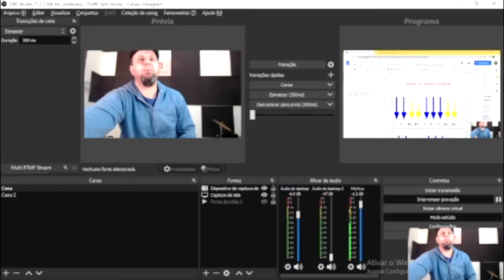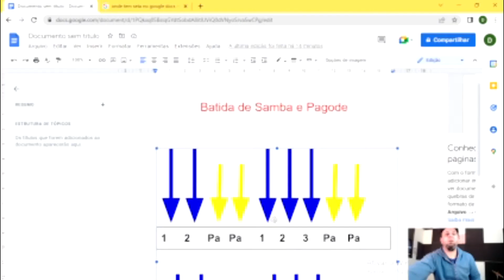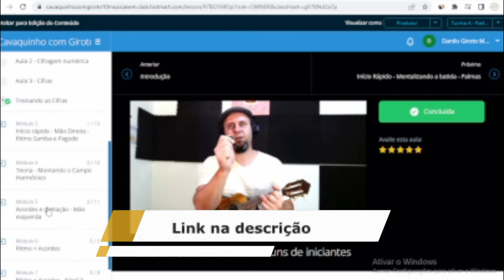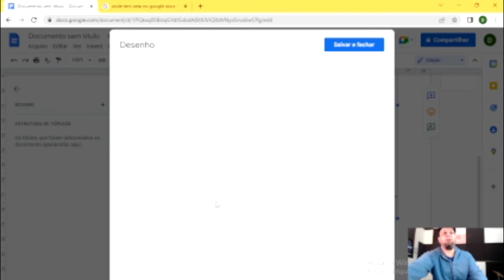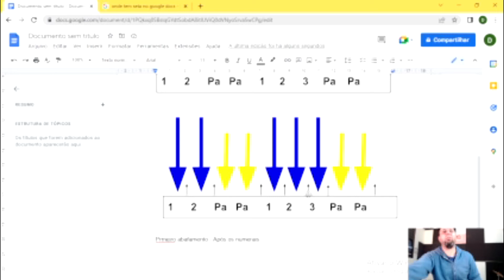[Aula Definitiva] Batida de Samba e Pagode em 6 Passos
Nessa aula a batida de samba e pagode no cavaquinho está simplificada, para que qualquer pessoa possa aprender, basta seguir o 6 passos, treinar uma  um no cavaco e botar em prática! Usando os dialetos e técnicas onde você vai evoluir de forma gradual. Treine separadamente cada passo e tenha embaixo da mão essa que é uma das batidas mais utilizadas no cavaquinho!

Esse Canal é dedicado a alunos de cavaquinho que querem aprender a tocar esse instrumento tão característico do Samba, pesquise pelas playlists e aproveite da melhor forma o Canal, deixe seu comentário e sugestão!

Bons estudos!

Video que também pode te Interessar